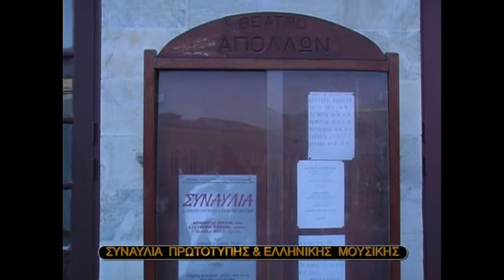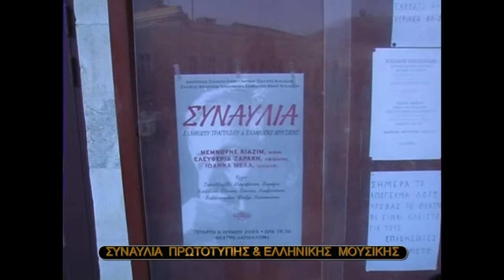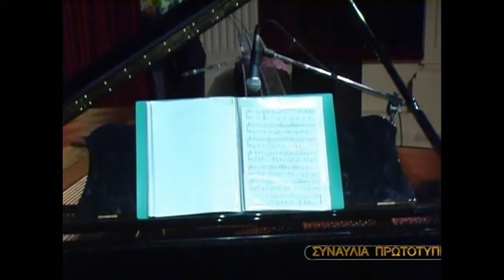Σύρος-Θέατρο Απόλλων 8-6-2005 Συναυλία πρωτότυπης και Ελληνικής Μουσικής. ΔΙΟΡΓ: Δικηγ. Συλλ. Σύρου.